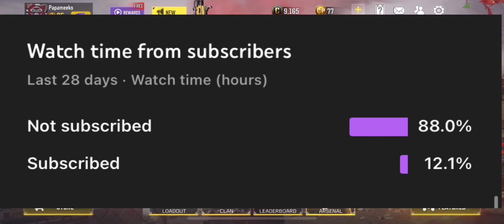Best DLQ33 Gunsmith Loadout/ Class Setup FastADS + No HITMARK! Season 1 COD MOBILE ICODM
Best DLQ33 Gunsmith Loadout/Class Setup | Fast ADS + No HITMARK! Season 1 COD MOBILE | CODM

COD Mobile - Best DLQ 33 Gunsmith Attachments in COD Mobile Season 1 DLQ 33 best class setup for MP Ranked and Battle Royale.

DLQ 33 BEST ATTACHMENTS
DLO 33 BEST GUNSMITH
DLQ 33 BEST CLASS SETUP
DLQ 33 BEST LOADOUT
DLQ 33 BEST BUILD
DLQ 33 DIAMOND CAMO CODM
DLQ33 DOOMED CHORUS
DLQ33 FASTEST ADS
DLQ FASTEST ADS
DLQ FAST ADS GUNSMITH
Best diq33 class cod mobile quickscoping